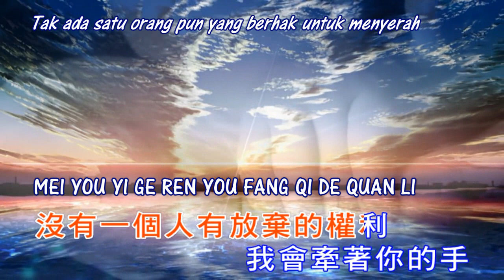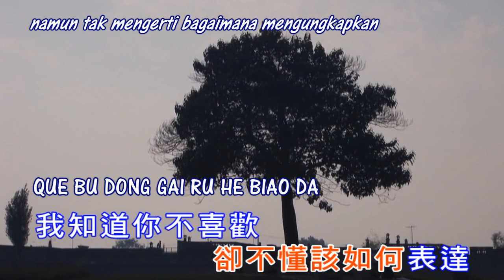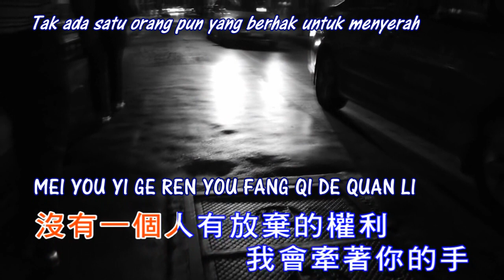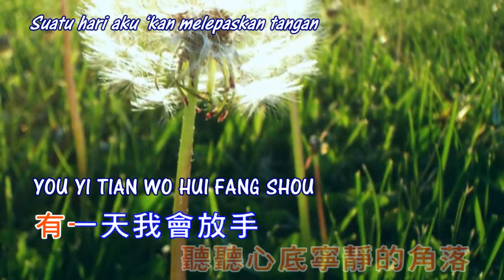路要自己走 Lu Yao Zi Ji Zou